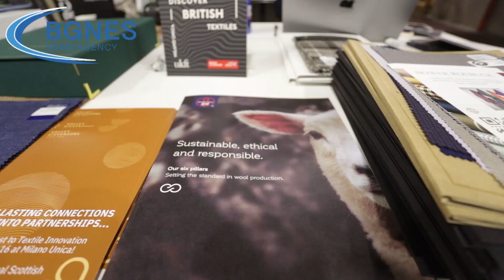Danilo D'amico: We need better quality instead of massive production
Faux leather trousers, dark denim, striped shirt, and polyester print oversized sweatshirt. Almost everyone has a similar set of clothes in their wardrobe that they periodically replace, gift to a younger sibling or just wonder when to wear. A team from BGNES and Cantarelli flew to Italy to rock the stands at the Milano Unica 2024 in search of answers about whether the personal fashion consultant will tackle the eternal question of "what to wear today", whether we are getting carried away with "fast fashion" and how the fashion business could be "ethical". "Technology helps for green production from comfortable materials. Every year we can see innovation and we are happy about it”, said Danilo D'amico from the fashion company Scribano Industria Confezioni. "Now we need better quality instead of massive production. The world is full of bad materials, so in Italy we try to produce the best possible quality for everyone", he added. /BGNES